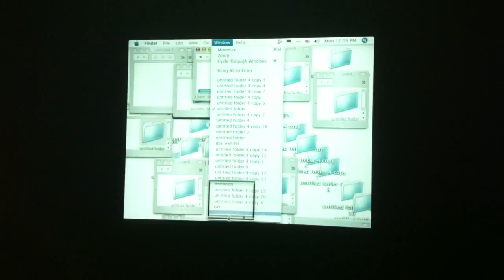LEAP (ᴳ̇̇̇̇̇̇̇̇̇̇̇̇̇̇̇̇̇̇̇̇̇̐litch) Art Genealogies